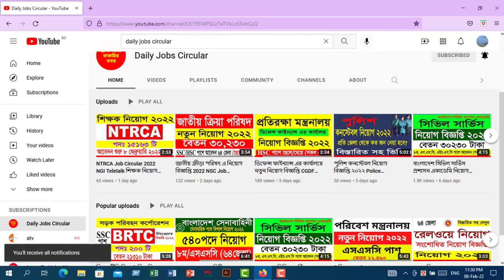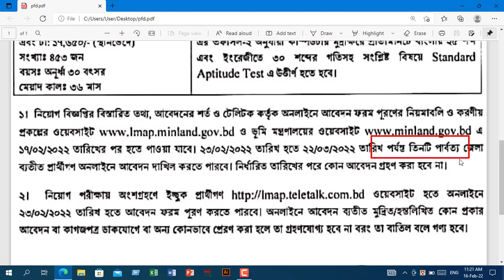Ministry of Land Department new recruitment notice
In this video we discuss about the notice of Ministry of Land Department. This notice has a lot of vacant post to application. the people who has those qualifications that are described in the video they can apply for the post. We think it is an informative video because we try to provide all information about Ministry of Land Department sector. Which will help you to understand and also help you to take good preparation about this recruitment notice.

I hope that you will benifited by this video and help you a lot.